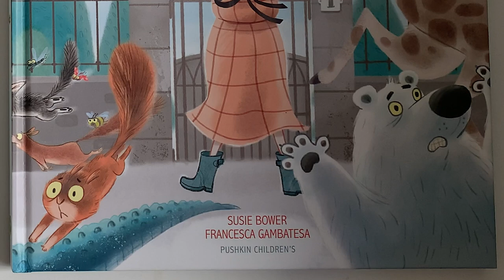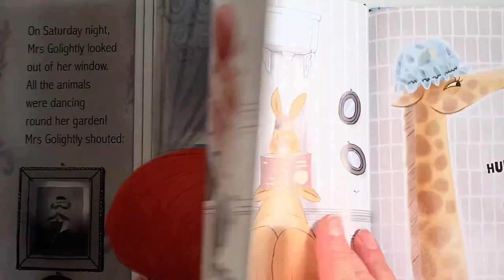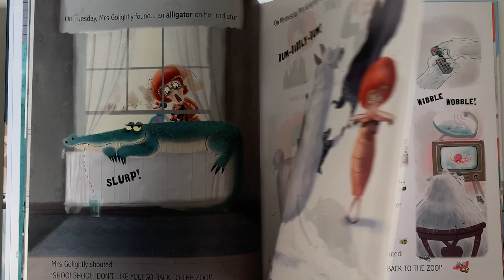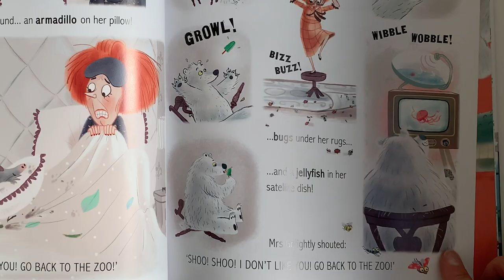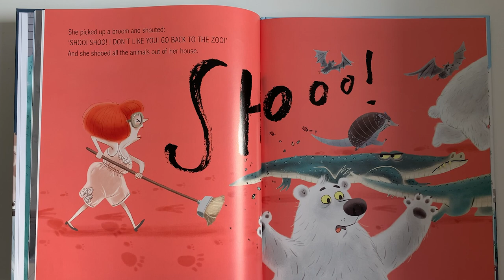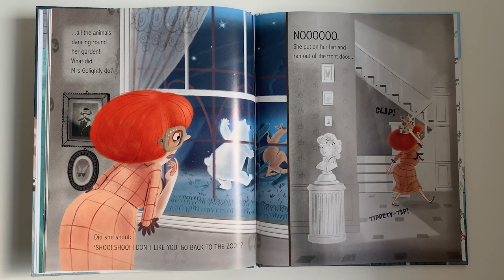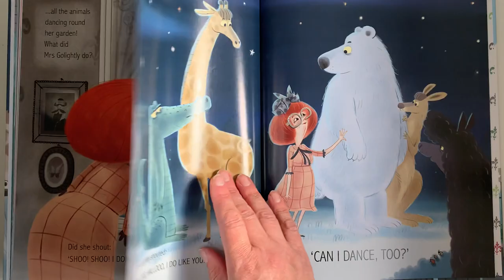Shoo! by Susie Bower, a read aloud read along story for kids by Tippy Toes Nook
Author: Susie Bower
Illustrator: Francesca Gambatesa
Publisher:  Faber Factory

Ari loves this book!!! He loves the humour, the animals, and the dancing parts. The is a hilarious picture book about an invasion of pesky animals from Susie Bower,  the author of School for Nobodies.

Mrs Golightly doesn't like animals. And wouldn't you know it - the whole zoo has moved next door! No matter how hard she tries to shoo them away, she finds animals everywhere: a kangaroo on the loo, a giraffe in her bath, and even ants in her pants. What can she do to get rid of these stinky, bothersome creatures?

Beautifully illustrated by Francesca Gambatesa, bursting with colour, delightful rhyme and outrageous humour, SHOO! is acclaimed children's author Susie Bower's first picture book. Lovingly read by Mum, and pulled together by Dad, we really hope you enjoy this read aloud favourite story book. Please support the author of All The Ways To Be Smart by adding this book to your own book library.

All credit and copyright is solely owned by Shoo! author by Susie Bower.

If you are the author or the publisher of the book and would like for us to remove the video from our channel, we would really appreciate it if you send us an email to and we will remove the video immediately. We appreciate your understanding.

Tippy Toes Nook is a family curated, and Mum and Papa created Read Aloud Stories and Learning Through Play channel. We started Tippy Toes Nook for our neurodiverse son Ari. He loves books, stories, reading, read loud books channels, and learning through play. He also loves it when Mum reads his stories so we wanted to put all his favourite books into a channel dedicated for him, as read aloud and read along stories.

The name Tippy Toes Nook means so much to us. Our son was diagnosed with ASD just a couple of weeks before his third birthday - and walking on his tippy toes, his never ending book obsession, and his love for play is what lead us down the road and opened our minds to neurodiversity. We are also in the process of decorating a small sensory nook and that is what completed our channels name. Thank you for stopping by Tippy Toes Nook and we hope you enjoy our videos as much as we enjoyed making them, and reading them to Ari.

Lotsa love, Ari, Mum, and Papa.